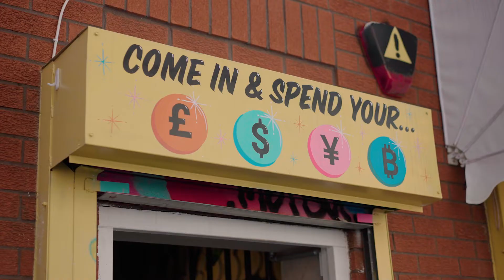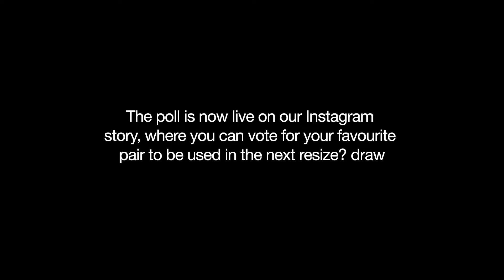The Pawn Shop | Nike Air Max 95, Nike Air Max 90, Nike SB Dunk Low, New Balance 1500 - re-size? EP02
For the third instalment of re-size?, we thought we’d head to the Midlands to catch up with one of Birmingham’s sneaker legends – GET 'EM FROM KAM, the owner of 'THE PAWN SHOP'. With a culture of ‘BUY, SELL, TRADE’, Kam’s establishment really emphasizes what re-size? is all about.

0:00 - Intro - Welcome to The Pawn Shop

0:58 - Shop tour - Rover Metro, '0121' Nike Pack, Damian Hirst for Supreme

2:34 - Reselling - Furthest you've gone for a pair? Thoughts on reselling? Background

3:37 - re-size? shop floor browsing - Air Jordan 1 'Neutral Grey', Air Yeezy 1 'Zen Grey', Air Jordan 1 'Chicago', Air Jordan 1 'Bred', Air Jordan 7 'Doernbecher', Air Max 90 'KAWS', Air Jordan 4 Retro 'Quai 54', Air Max 1 FB, Air Max Lunar 90 'Moon Landing'

7:16 - re-size? stockroom browsing - Air Max 95 'Stash', Nike Dunk Low 'The Basement', Air Yeezy 2 'Red October', Air Jordan 6 'Infrared', Air Max 1 'Kid Robot',

9:12 - The final 4 pairs for the re-size? poll - Air Max 90 'Dave White', Nike SB Dunk Low 'Cali', New Balance 1500 x Crooked Tongues, Air Max 95 'Stash'

10:24 - Outro - vote on your top 4 pairs